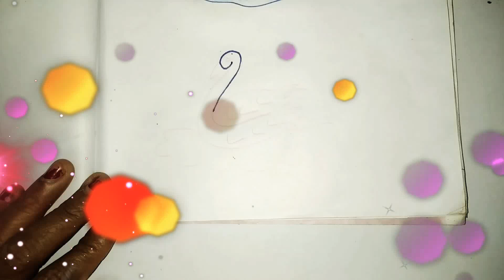How to draw Beautiful pictures 2,3Number using Drawing step by step draw very funny video short idea